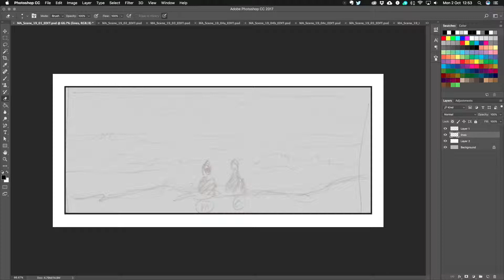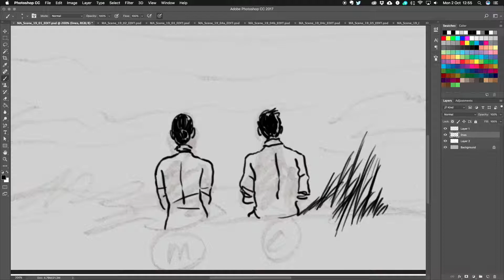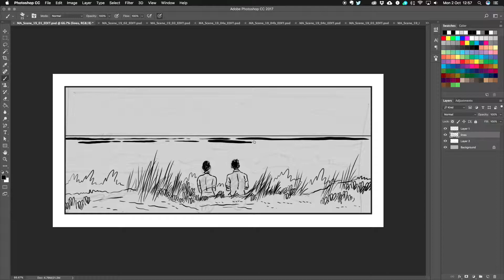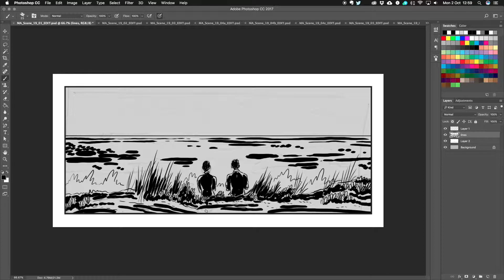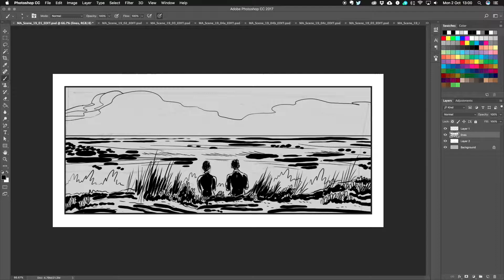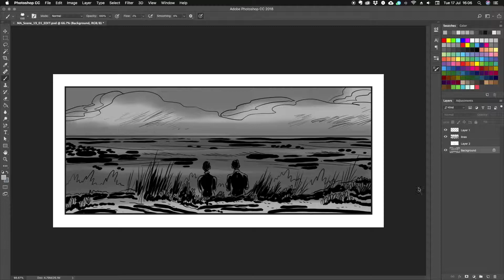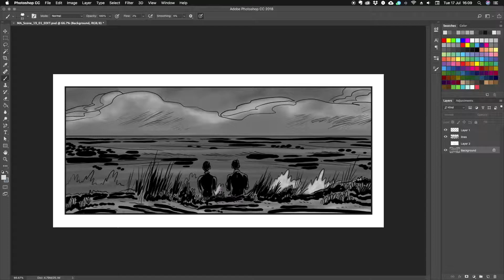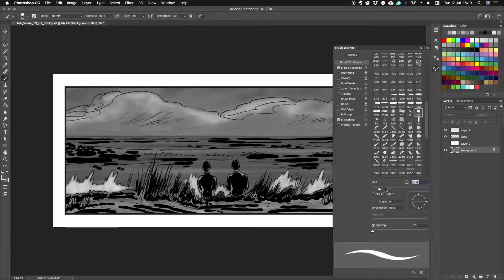Storyboard REC - Mary Anning (Normal Speed) | adl101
This is a screen recording (at normal speed) of the drawing of a Storyboard panel I produced for the short film, Mary Anning. The film was written & Directed by Natashia Mattocks, for the National Film & Television School.

The film is based on the life of Mary Anning, one of the UK’s first female palaeontologists, who made a number of important discoveries in her life time - the first at just 12 years old.

I have produced Storyboards on a few short films which Natashia has either Directed or Produced, previously from her time at the Northern Film School here in Leeds. I sometimes get approached by students from the Northern Film School, to board their graduation films, I did so again this year on a few.

The film was part of the National Film & Television Schools’ Directing Workshop scheme sponsored by EON Productions, aimed at increasing the number of women working in screen direction as well as people from BAME backgrounds and those with disabilities.

At the time of recording this, I have yet to see the finished film, but I’ve seen some screen grabs of shots from it. It looks incredibly detailed, with the costumes, locations, the style of it’s photography, it’s cinematography. Lighting and colours, etc. It feels very much, like we are looking at events actually occurring at the time in which it’s set, which was the 1800’s. So yeah, the production design on the film looks incredible.

One of the things that was great about the script was that it’s actually made up of a fair number of scenes, that take place over a period of time,  a few days, that to me, felt like it also covered a great deal of information, about the protagonist, her struggles and frustrations, particularly with being looked down on or dismissed by her male contemporaries at the time. It’s a very visual story too, which I think comes through in it’s cinematography.

Natashia had sent me a shot-list to work from. I can’t remember how close to filming beginning I was contacted to produce the boards, I think it was relatively close. I got the boards for the film done in around a week, there’s just over 200 individual boards in total. That also includes sorting the Storyboard forms, which include the shot descriptions or action info, and of course the scene and shot numbers, etc.

At the beginning of the video you saw the rough initial sketch I did of the composition. After that I then do the line-work, then shading to add depth, maybe shadows of relevant lighting tones if required. All on separate layers.

I find it, perhaps easier(?), or at least quicker to draw exterior locations, such as this. Rocks, grass, etc. I guess these boards appear detailed, to a degree, but drawing rocks and landscapes such as grass and dirt, you can communicate all that with a few ‘blotches’ or squiggly lines, as you can see.

Andrew Lamb Storyboard Artist